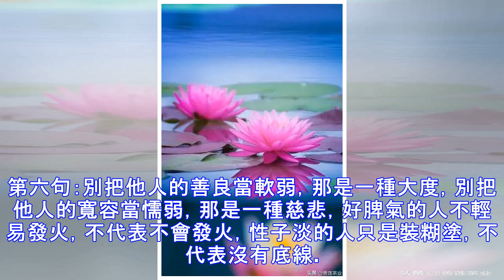勵志的十句話，《很精僻》